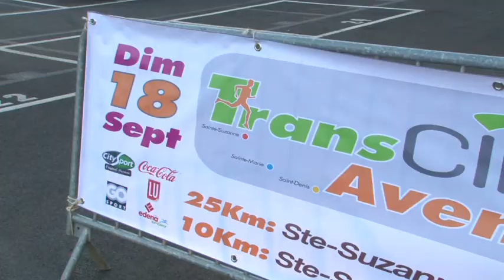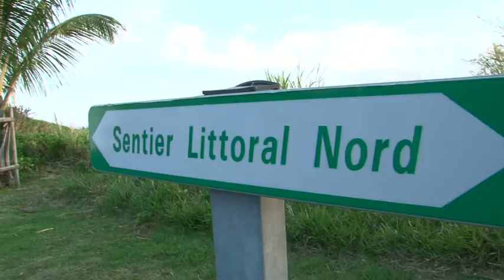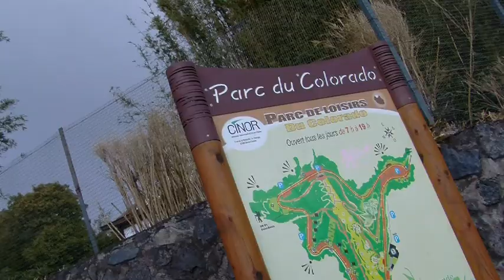Trans-CINOR Aventure - page spéciale 1